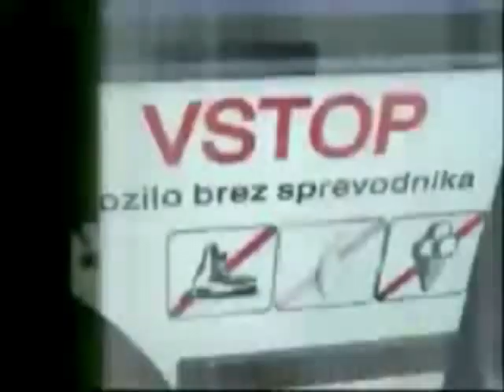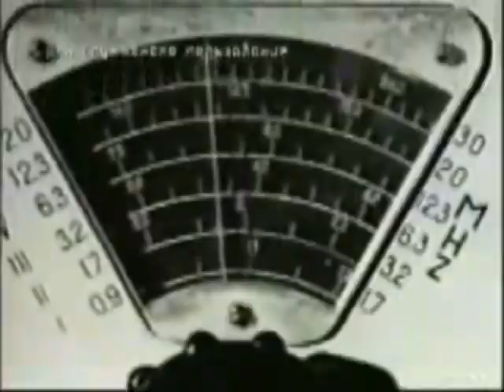(SOSLP005) The Additive VS Dosojin - Control